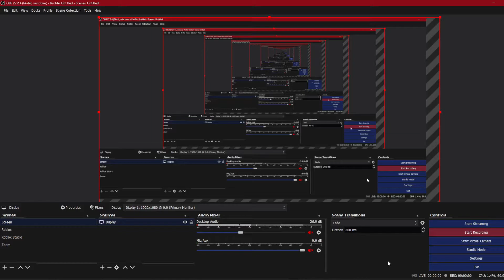You can't inject Synapse X in this game